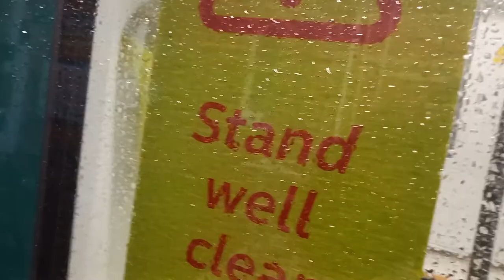Govia Thameslink class 171801